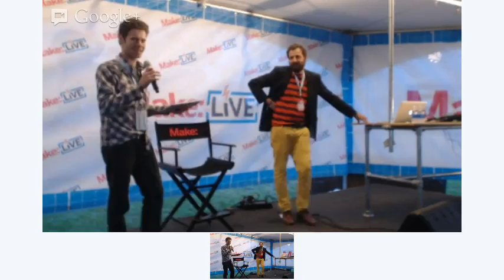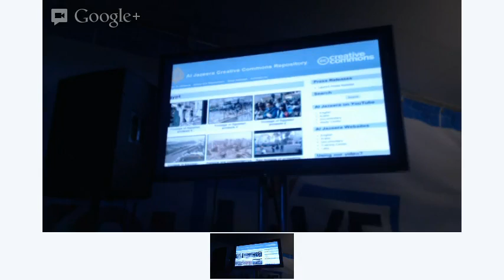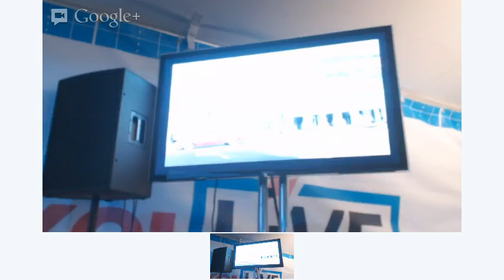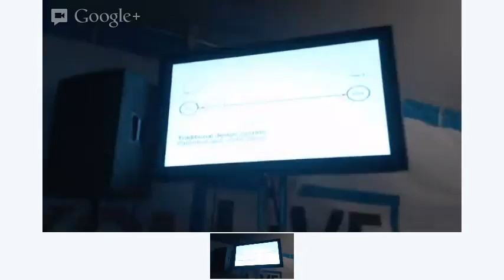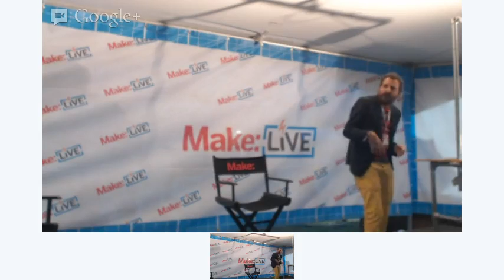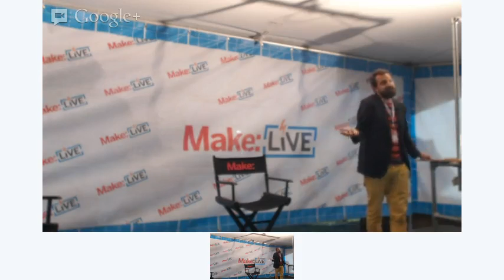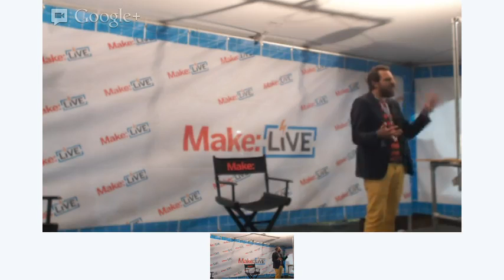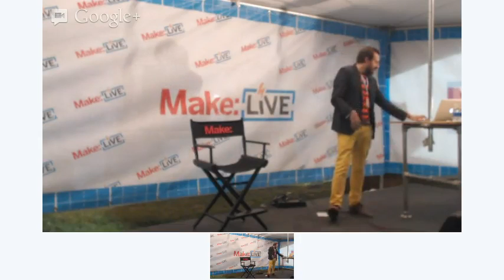Open Design from Qatar to Cuba on Make: Live Stage at World Maker Faire 2012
How places and behaviors affect Open Design process? From Doha to Havana, to understand the role of locality in the Open movement development. Different problems, needs and background, same creative and sharable solutions.